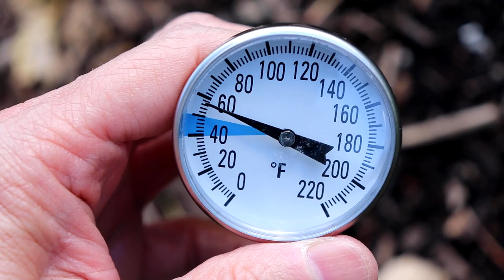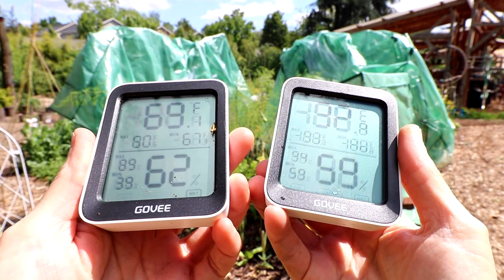Get a jump start on your tomato growing season 🍅 🍅 🍅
This year I planted my tomato seeds well ahead of schedule and that created a crazy adventure to keep them alive until I could plant them. Is this the best way to get a jump start on your tomato growing season?

Resources: Some of the things I used in this video.

Pop-Up Lean-To Greenhouse

Soil Temperature Gauge

Room Temperature and Humidity Meter

Light Meter